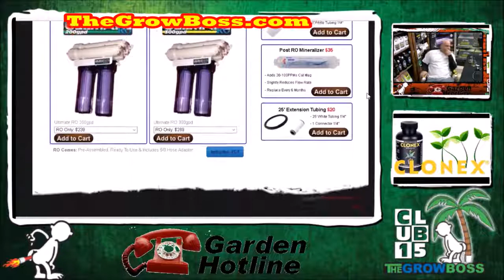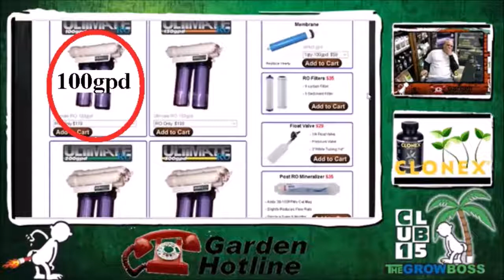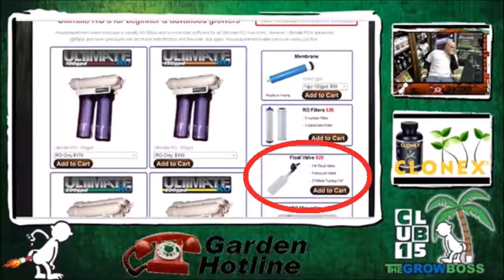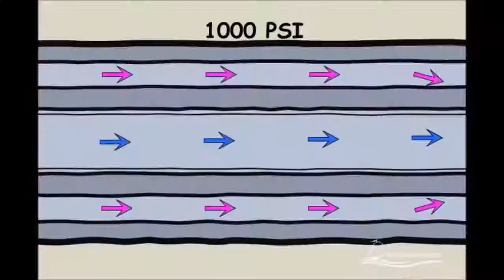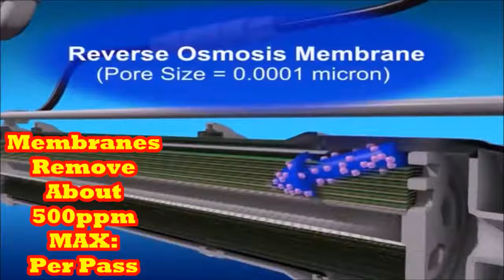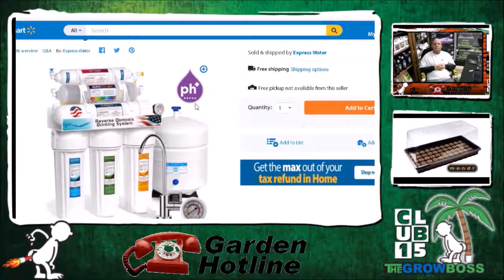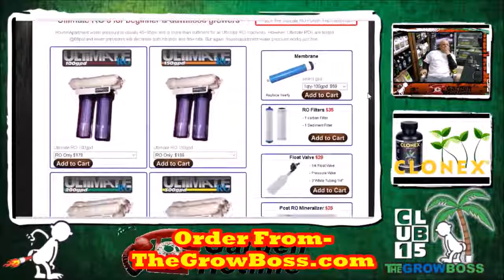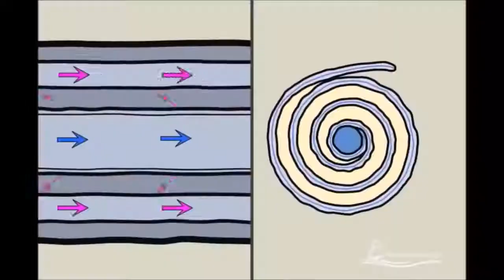Marijuana Water The Ultimate RO Video With The Grow Boss